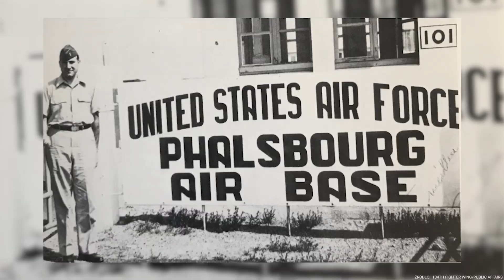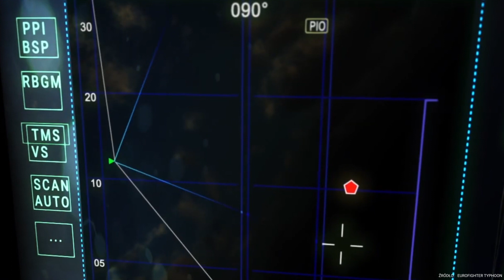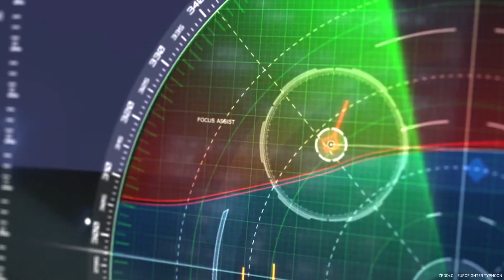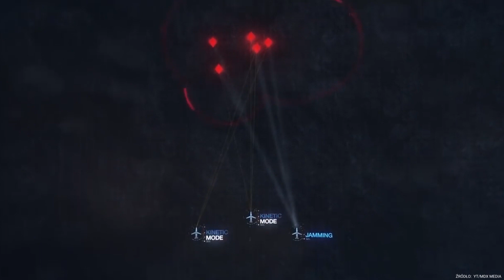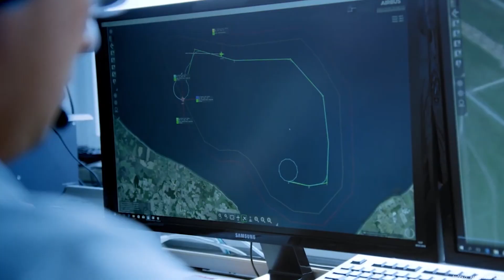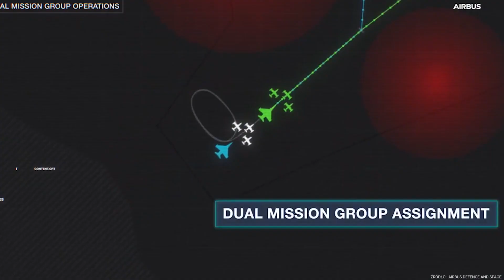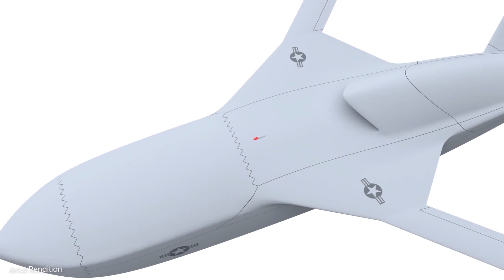Jakie będą samoloty 6. generacji?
Gościem najnowszego wydania programu „SKANER Defence24” był ppłk rez. pil. Mariusz Pawelec, pilot myśliwców F-16C/D a obecnie wykładowca Lotniczej Akademii Wojskowej w Dęblinie. Tematem rozmowy były cechy, jakimi będą charakteryzować się nowe samoloty wielozadaniowe, które już są opracowywane w Europie, Japonii i Stanach Zjednoczonych.